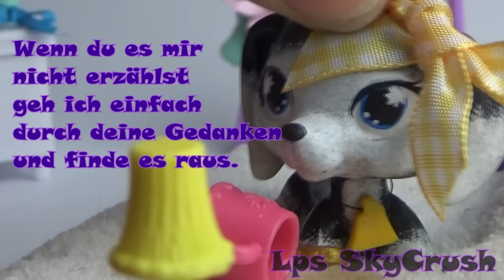Lps: Behind the Camera Folge 4 Halloweenparty Vorbereitungen(oder so) | German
Nach dreißig Jahren hab ich's endlich geschafft mit Behind the Camera weiterzumachen yaaaaay. Und ja es kommt ein "Halloweenspecial" :3 Diesmal wirklich. Ich hoffe euch gefällt das Video auch wenn es nicht so toll ist wie die letzten 3 Folgen XD.
Bleibt weiterhin episch, Leute
~Lps SkyCrush

STALKT MICH :D

DeviantArt: LpsSkyCrush

Wer bis hier hin gelesen hat bekommt einen Keks von mir. . .irgendwann. . .eventuell